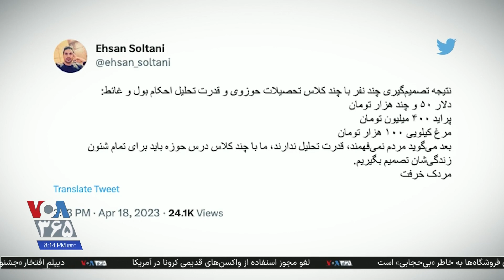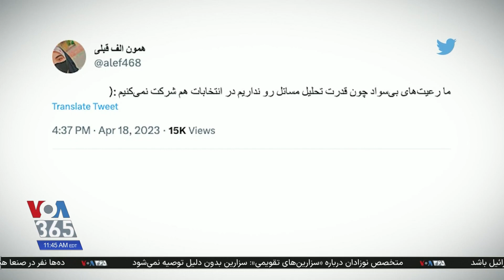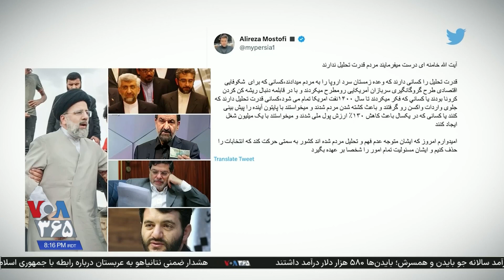موضع خامنه‌ای در رد رفراندوم همچنان خبرساز است: همه‌پرسی جمهوری اسلامی معتبر بود؟